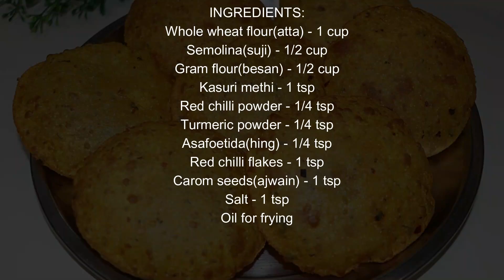गेहूं के आटे की मसाला पूरी जिसके आगे समोसा कचोरी भी फेल है - Masala Puri Recipe/Healthy Nashta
INGREDIENTS:
Whole wheat flour(atta) - 1 cup